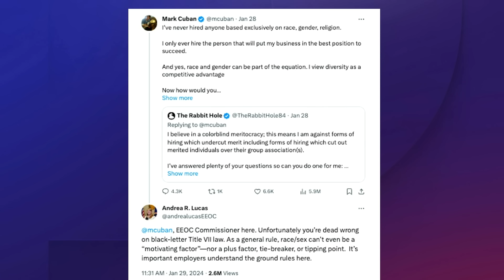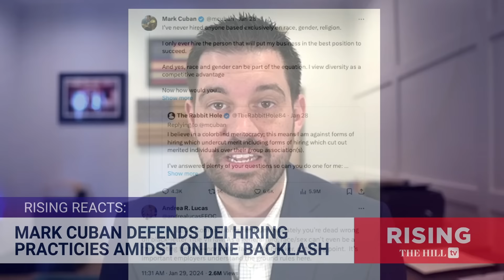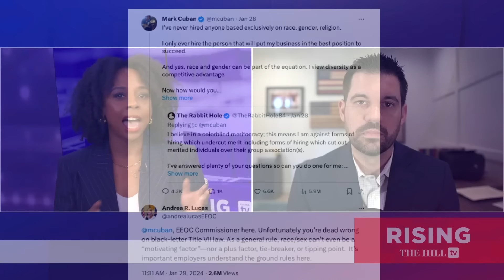Mark Cuban OBLITERATED on DEI Hiring By Federal Commissioner, Gets Told IT'S ILLEGAL: Robby Soave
Executive director of Consumers' Research Will Hild weighs in on Mark Cuban's recent comments on DEI.